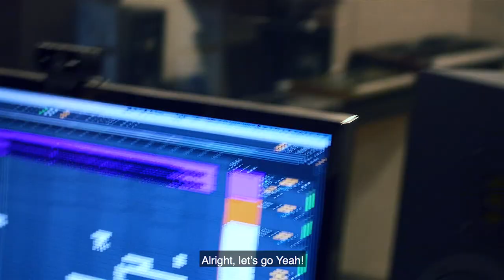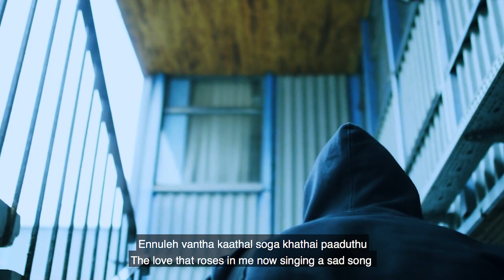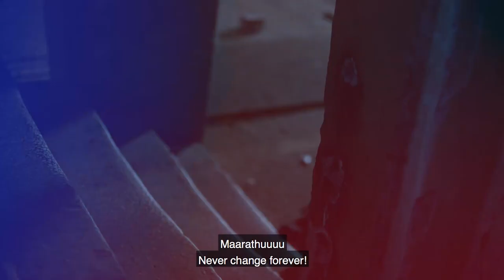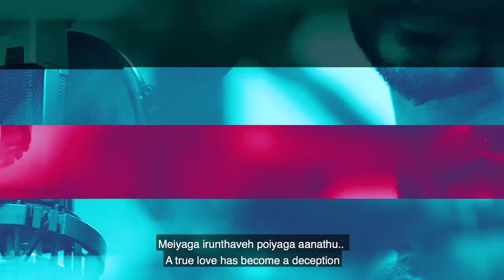Rugha Throne - A Story About PITTHAN - Director's Cut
A Tamil rap music video we worked on with a combination of in-studio shoot, stocks and motion graphics.

Client: Rugha Throne
Date Produced:  30/05/2020
Country: Malaysia
Lyricist, Composer & Vocalist: Rugha Throne
Audio Mixed & Mastered: GingerBread Studios
Beat Maker: Mr.M
Official Label: Bigidibom Production
Produced by: The Paradox Studio